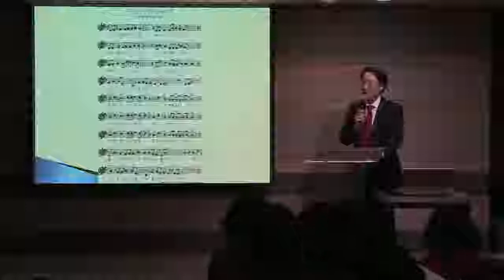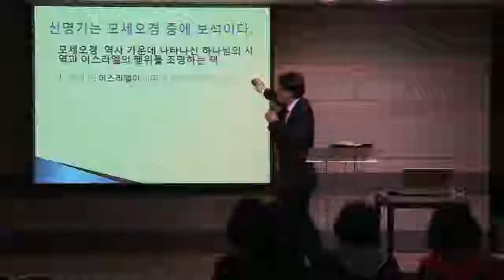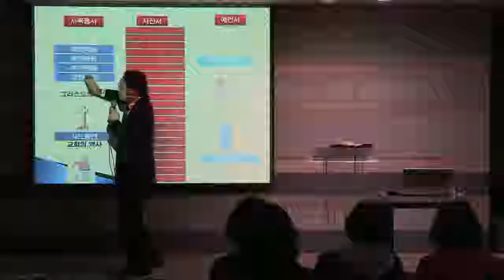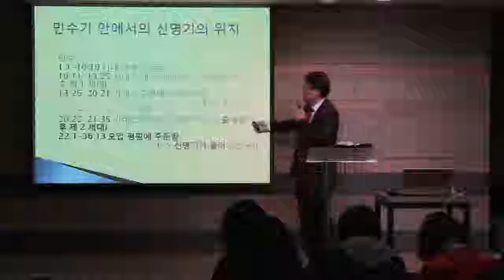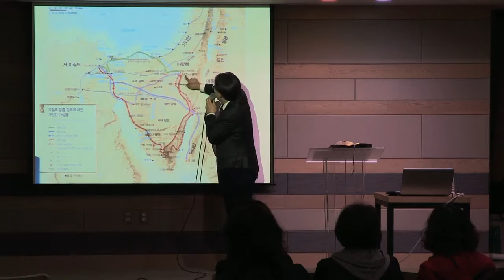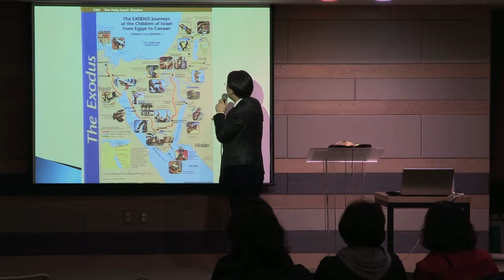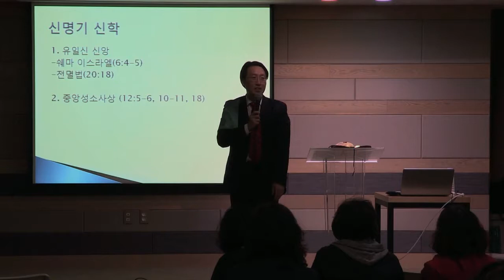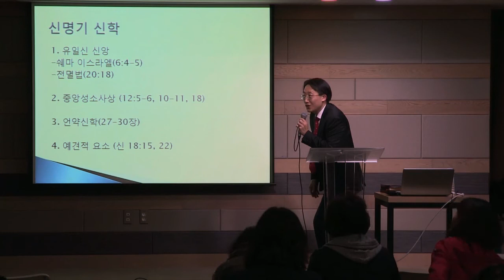[매일성경큐티] 신명기 (출애굽) by 분당우리교회